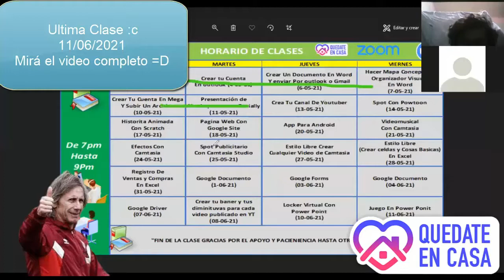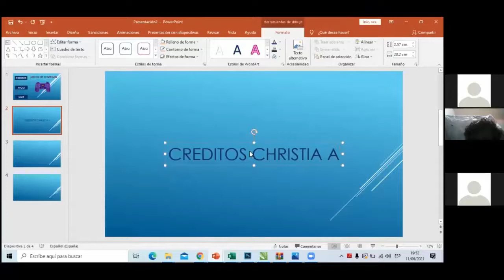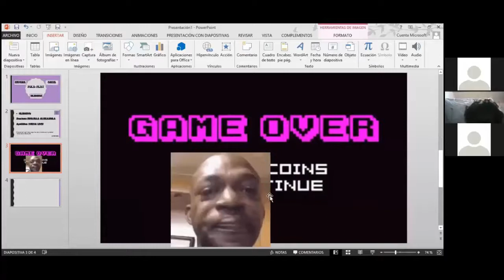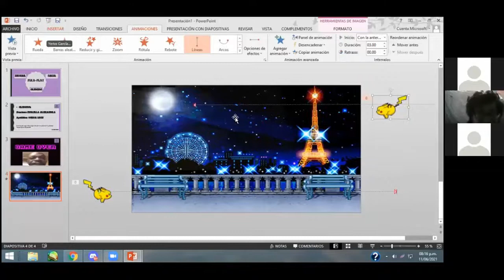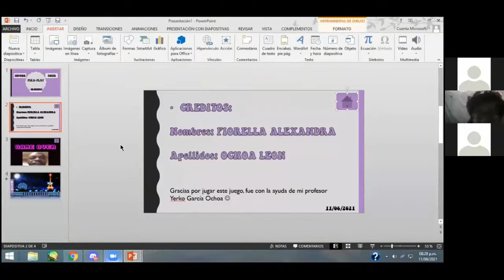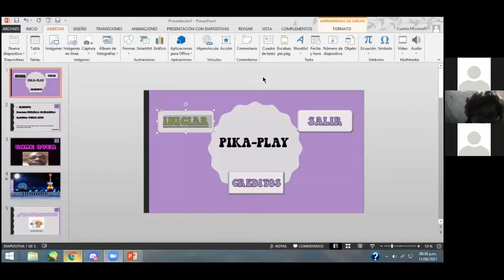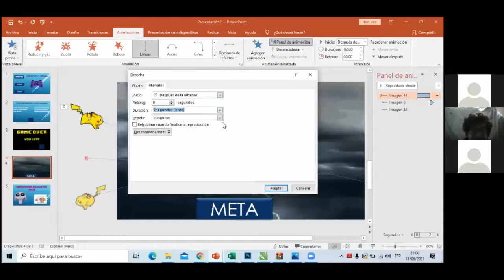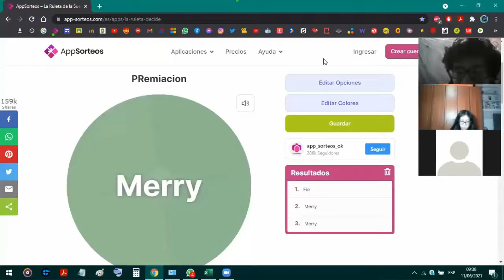Clase N 24 ¡CREA TÚ PROPIO JUEGO! 🎮 (EN PPT) ("ULTIMA CLASE") 😥😢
✅Te enseñaré paso a pasito como veras en la clase como crear tu propio juego en PPT y será divertido.. 😅🤭